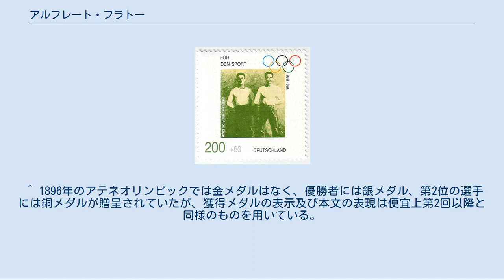アルフレート・フラトー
アルフレート・フラトー（Alfred Flatow, 1869年10月3日 - 1942年12月28日）は、ドイツの体操選手。
 1896年に開催されたアテネオリンピックの体操競技で、金メダル3個、銀メダル1個の合計4つのメダルを獲得している 。
第二次世界大戦中、ホロコーストの犠牲となって1942年に死去した。
 1888年に運動選手としてのキャリアを始めたフラトーは、おおむね体操競技に出場していたが、重量挙げ選手や陸上競技選手としても活躍していた。
1896年に開催されたアテネオリンピックで、フラトーはドイツ代表チームの一員として、従弟にあたるグスタフ・フラトーとともに参加した。
フラトーは鉄棒団体競技と平行棒団体競技で金メダル獲得に貢献し、個人種目でも平行棒で金メダル、鉄棒で銀メダルを獲得した。
 オリンピック終了後にドイツに凱旋したフラトーを待ち受けていたのは、彼を含めた大半の選手たちに対する競技活動禁止処分だった。
それは、当時のドイツ国内で体操競技を統括していた団体Deutsche Turnerschaftがオリンピックを「非ゲルマン的」であることを理由にボイコットしたためだった。
 フラトーはアテネオリンピック出場以前の1890年から体操競技の指導者として働き、20世紀の初頭には、自身のスポーツ体験についての著述を始めている。
 1933年になると、フラトーは彼がユダヤ人であることを理由に体操クラブの会員資格を「自主的に」返上することを強いられた。
フラトーを取り巻く環境は年々悪化の一途を辿っていたが、それでも彼は、1936年に開催されたベルリンオリンピックにおいてドイツの金メダリストの一員として招待される栄誉を受けた。
 フラトーは1938年に、ドイツ国内でますます激化する反ユダヤ主義から逃れようとして、従兄弟でかつてのチームメイトでもあるグスタフが逃れ住んでいたオランダへと脱出した。
しかし、ドイツはオランダを後に占領し、フラトーはドイツ体操連盟の首脳陣が彼の助命を嘆願したにもかかわらず1942年10月3日に逮捕されてテレージエンシュタット強制収容所へ監禁された。
フラトーはその年の暮れに、収容所で餓死した。
なお、従兄弟のグスタフも、同じくテレージエンシュタット強制収容所で1945年1月29日に死去している。
 ドイツポスト社が発行したアルフレートとグスタフの記念切手 1987年にドイツ体操連盟は、アルフレートとグスタフの両名にちなんで優秀なオールラウンドプレイヤーの体操選手に対して贈られる「フラトー賞」（Flatow Medal）を創設した。
1996年にドイツポスト社は、近代オリンピック100年を記念して4枚1セットの切手を発売した。
そのうちの1枚には、両名の写真が採用されている。
 1997年には、ベルリン市のオリンピックスタジアム近くの通り「Reichssportfeldstraße」が「Flatowallee（フラトー通り）」と改称された。
また、クロイツベルク（en:Kreuzberg）にあるFlatow-Sporthalle（フラトースポーツ会館）にも両名を記念する額が掲げられた。
 ^ 1896年のアテネオリンピックでは金メダルはなく、優勝者には銀メダル、第2位の選手には銅メダルが贈呈されていたが、獲得メダルの表示及び本文の表現は便宜上第2回以降と同様のものを用いている。